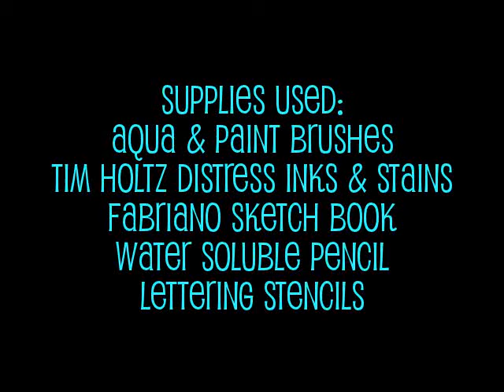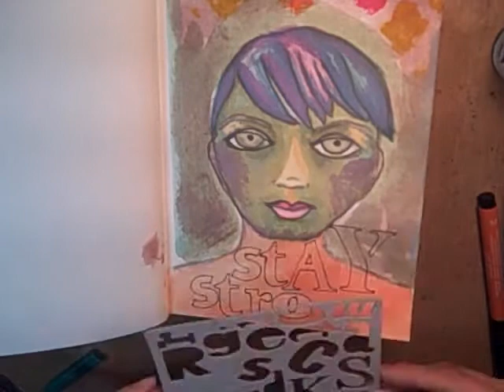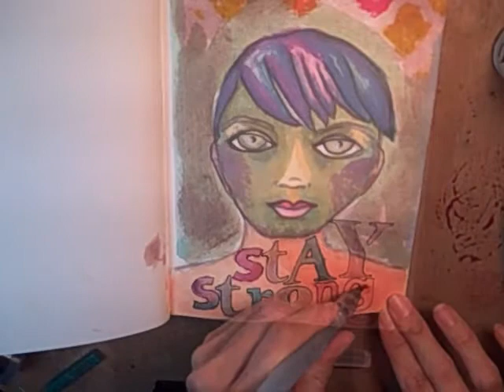Rainbow Girl Mixed Media Art Journal Page